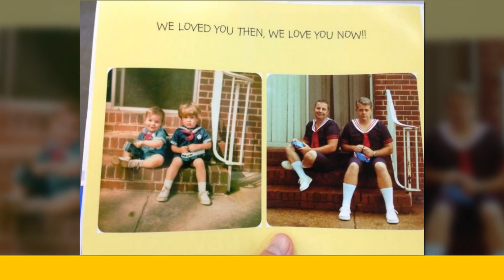The Most Creative Recreations Of Childhood Photos Ever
Welcome To The Funny World !!!